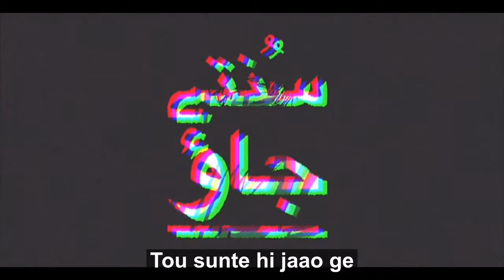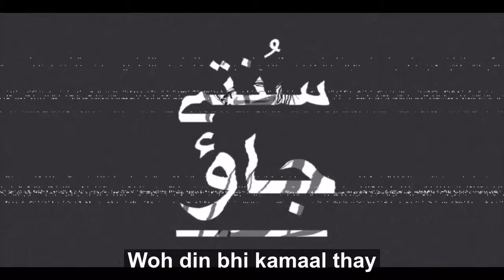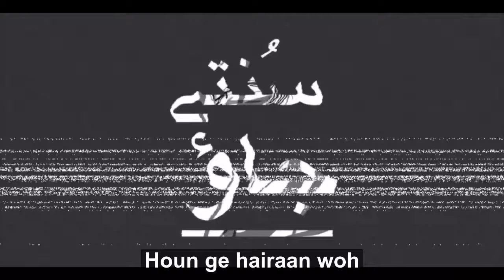Sunte Jaao - Musa Bin Salman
Prod. by TheLabCook & Lucas Depetti